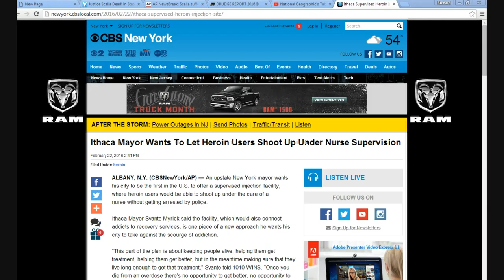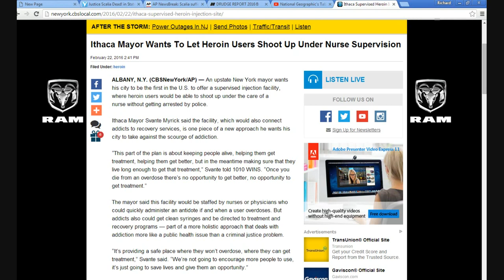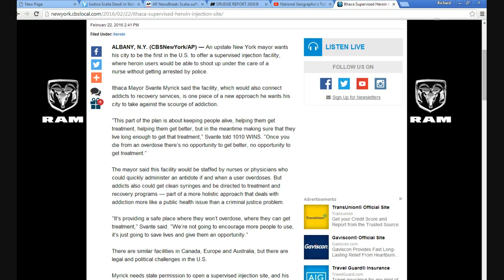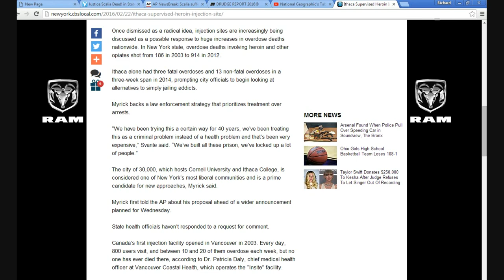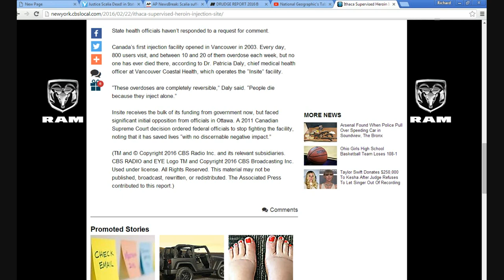Mayor of Ithaca, NY wants safe zones for heroin junkies!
The whacko mayor of Ithaca NY wants "safe zones" where junkies can shoot up without fear of being sent to the iron bar motel, effectively skirting the law of course.